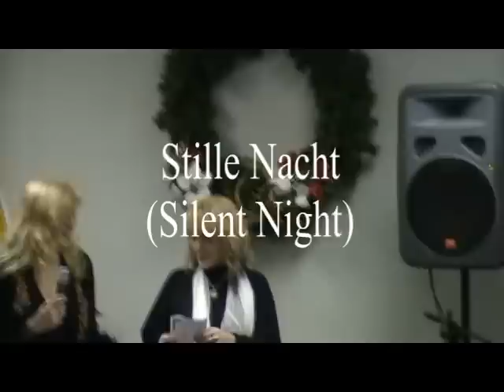Stille Nacht (Silent Night) sung by German Americans in Cleveland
Stille Nacht (Silent Night) sung by German Americans at the Christmas party for the German-American Business Association in Cleveland.  Led by Renate Jakupca and Maria Roth and Stan Mejac on accordion.